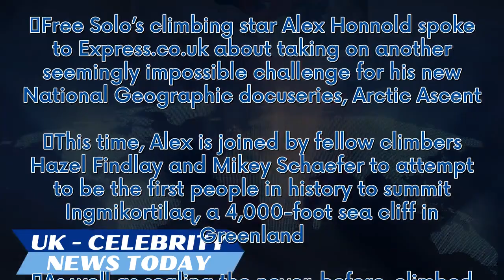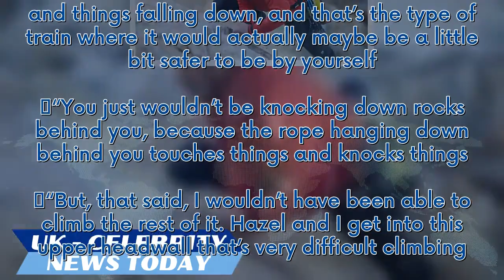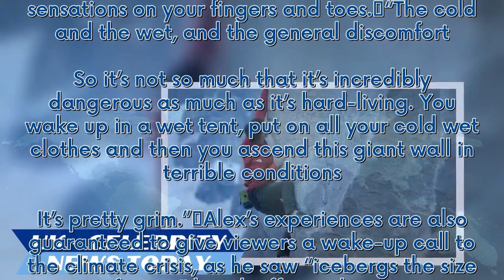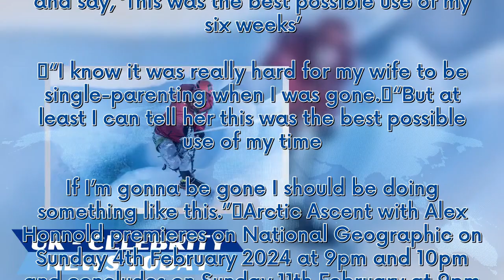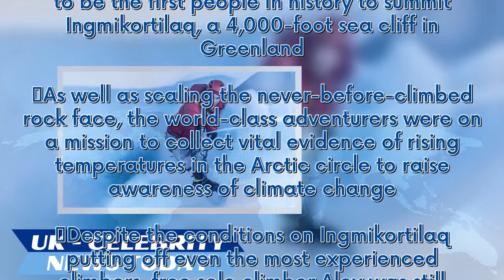Free Solo star faced rockfalls and freezing cold on 4,000ft Arctic climb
Free Solo’s climbing star Alex Honnold spoke to Express.co.uk about taking on another seemingly impossible challenge for his new National Geographic docuseries, Arctic Ascent. This time, Alex is joined by fellow climbers Hazel Findlay and Mikey Schaefer to attempt to be the first people in history to summit Ingmikortilaq, a 4,000-foot sea cliff in Greenland. As well as scaling the never-before-climbed rock face, the world-class adventurers were on a mission to collect vital evidence of rising t...